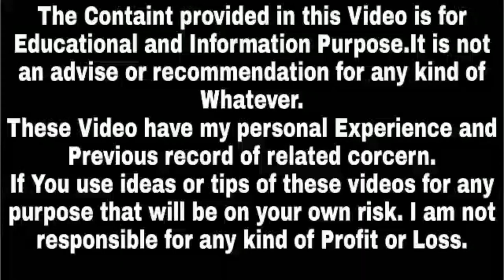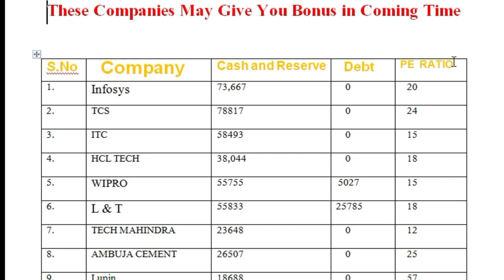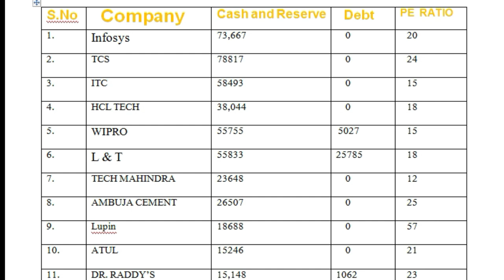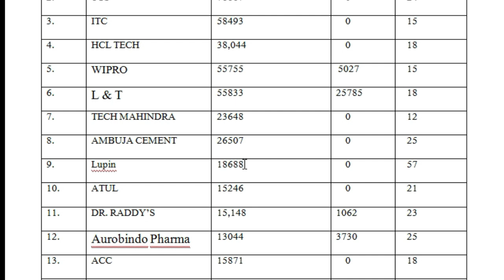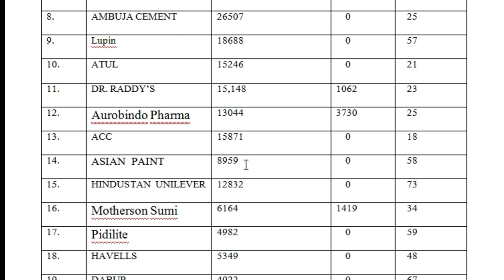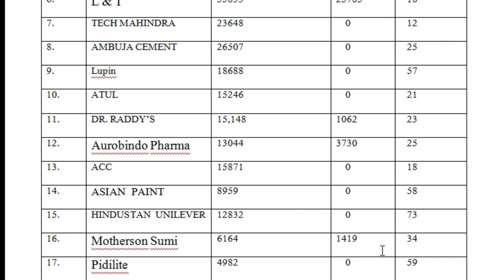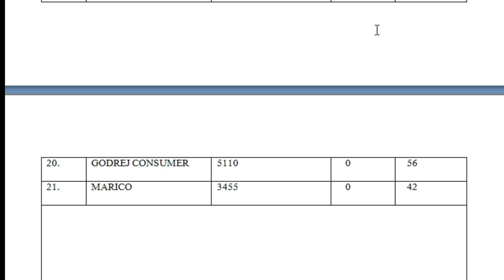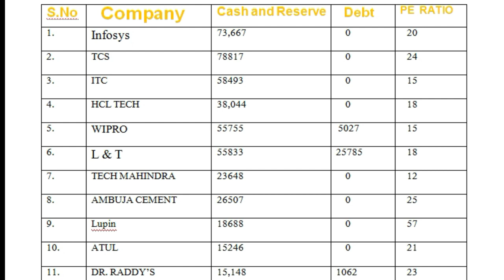Top Bonus Share Giving Indian Companies | Upcoming Bonus Shares Issued | Success Place